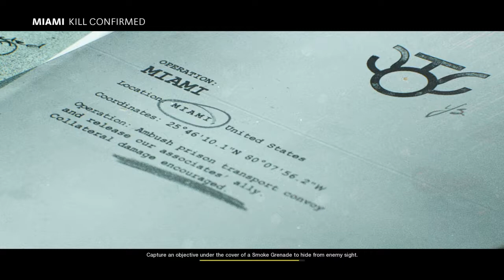Call of Duty®: Black Ops Cold War - Late Night In Miami City